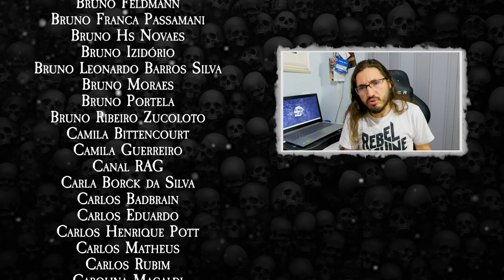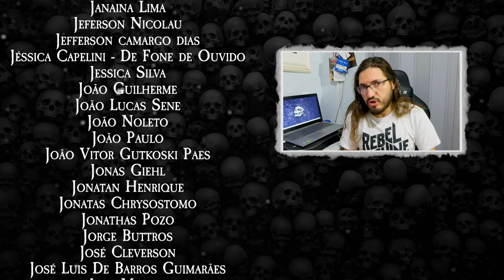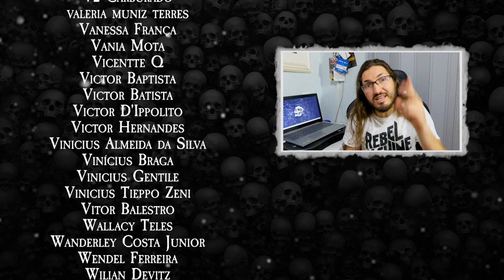MATO GROSSO DO SUL | O Rock por aí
Concluindo a região centro-oeste do Brasil, esse mês nosso "O Rock por aí" apresenta dez bandas do Mato Grosso do Sul. Nosso próximo vídeo trará bandas da Bahia, então indique as suas favoritas nos comentários! E não esqueça de seguir nossa playlist também no Spotify
Conheça a Groover IMEDIATAMENTE!